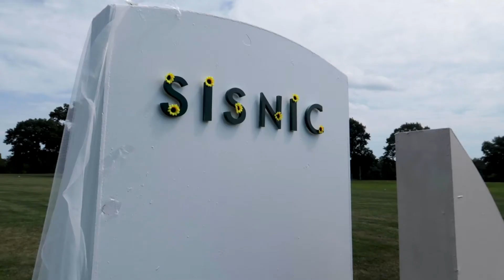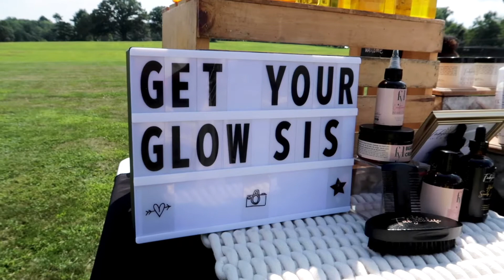SISnic Promo Recap (2021)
This promotional video is for Embracing The Crown for their annual summer garden party, SISnic. Check out our previous AfroTwin Spots episode where we crashed their BTS shoot.

So many great things coming out of Embracing The Crown.

Thank you so much for having us shine with you!

Follow us and stay updated on what we're working on next!